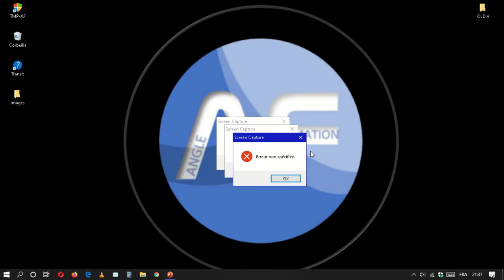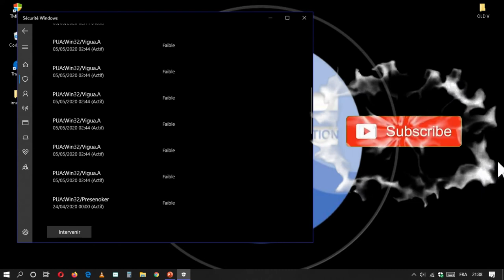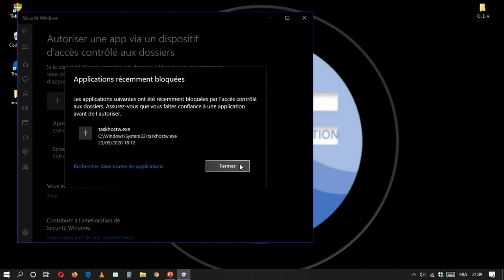Protégez-vous contre les Ransomwares | Guide Complet pour une Sécurité Informatique Renforcée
Dans ce guide complet, nous vous montrons comment vous protéger efficacement contre les ransomwares, une menace redoutable qui peut verrouiller vos fichiers et compromettre la sécurité de votre système.

Découvrez les méthodes d'infection courantes utilisées par les ransomwares et apprenez à reconnaître les signes avant-coureurs d'une attaque imminente. Nous vous fournirons des conseils pratiques pour renforcer la sécurité de votre système, y compris les mises à jour régulières, l'utilisation d'antivirus de confiance et la sensibilisation à l'ingénierie sociale.

Vous apprendrez également les meilleures pratiques en matière de sauvegarde de vos données, pour vous assurer de pouvoir récupérer vos fichiers en cas d'attaque ransomware.

Ne laissez pas les ransomwares menacer votre sécurité en ligne. Suivez nos conseils avisés pour protéger vos données précieuses et naviguer en toute tranquillité sur Internet.